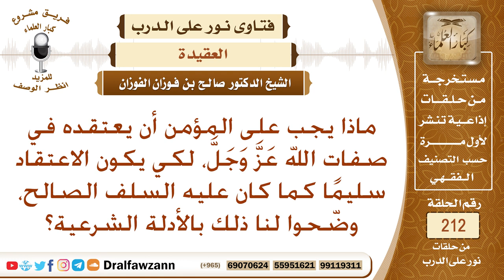ما الواجب على المسلم نحو أسماء الله وصفاته – الشيخ صالح الفوزان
نص السؤال: ماذا يجب على المؤمن أن يعتقده في صفات الله عَزَّ وَجَلَّ، لكي يكون الاعتقاد سليمًا كما كان عليه السلف الصالح، وضّحوا لنا ذلك بالأدلة الشرعية؟
السيرة الذاتية :
للاشتراك في قناة الشيخ صالح الفوزان

رئيس الفريق
لمشروع كبار العلماء